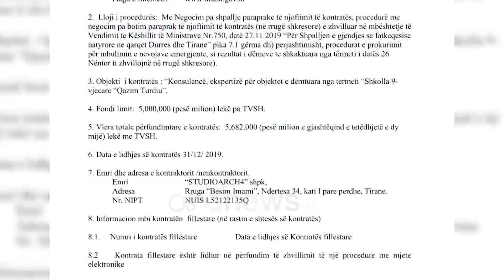Bashkia Tiranë jep 26 kontrata pa tender, 4 të fundit me vlerë 13 mln lekë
Bashkia e Tiranës nuk tërhiqet nga dhënia e kontratave me negociim pa shpallje paraprake të njoftimit.

Ndërkohë që vetëm një javë më parë numri i kontratave nën argumentin e fatkeqësisë natyrore kishte arritur në 22 dhe vlera e tyre shkonte rreth 94 milionë lekë, Kryebashkiaku ka vijuar me dhënien e 4 kontratave të tjera me po të njëjtin argument për kryerjen e vlerësimit në 3 shkolla dhe riparimin e dëmeve në Muzeun Historik Kombëtar në vlerën 13 milionë lekë.

Shpenzimet më të larta nga këto kontrata janë parashikuar për kryerjen e ekspertizës së shkollës së mesme “Myslym Keta” nga kompania “IRI” shpk, me vlerë rreth 5 milionë lekë.